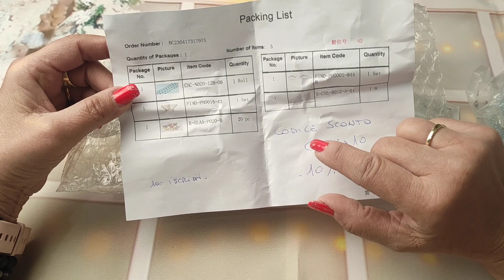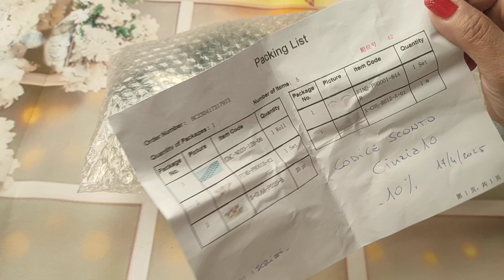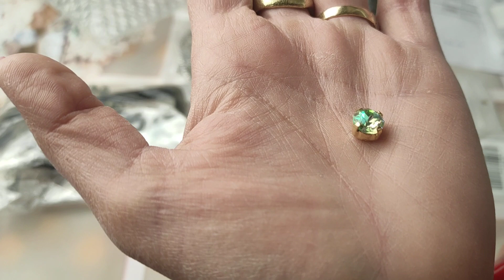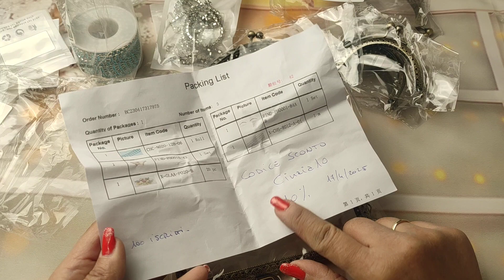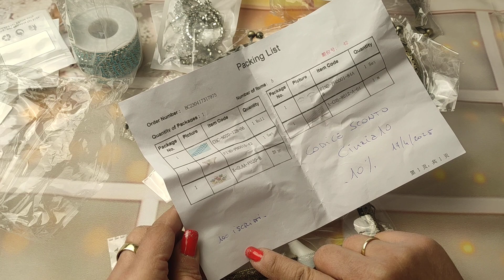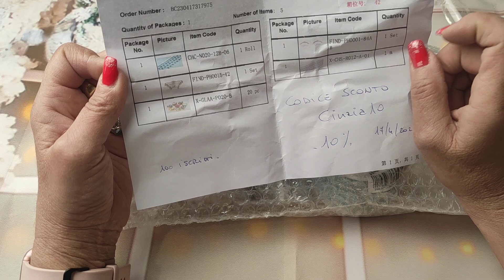VIDEO UNBOXING BEEBEECRAFT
Coupon: Cinzia10  Save 10% for the whole order It's valid until 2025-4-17.

Programma YouTube Beebeecraft: ottieni prodotti gratuiti realizzando video, ne avrai la possibilità se hai più di 100 iscritti. Se sei interessato, fai clic sul seguente link per contattare BEEBEECRAFT:

Beebeecraft YouTube Program: Get Free Products by doing videos for us, you will get the chance if you have more than 100 subscribers.

Materiale citato nel video
- STASS: Honeyhandy Cucire su strass, stile laser lucido, finto cristallo austriaco, strass in vetro K9, con castoni in ottone, accessori per indumenti, sfaccettato, piatto rotondo, dorato ( X-GLAA-P020-B)

- Catene con strass in ottone placcato argento, catene con strass, saldate, con rocchetto, acquamarina, 3 mm, circa 32,81 piedi (10 m)/rotolo (CHC-N020-12B-06)

- Honeyhandy Catene strass strass in acciaio inossidabile 304, catene a tazza strass, cristallo, colore acciaio inossidabile, 4mm (X-CHS-R012-A-01)

- CHIUSURE QUADRATE 6 Dimensioni Telaio in Metallo Chiusura a Bacio Chiusura per Borsetta Cornice in Metallo Cornice per Borsa Chiusura a Bacio Chiusura Borsa Quadrata Cornice per Frizione Fai da Te, Bronzo Antico (2,5~6,8 Pollici) ( FIND-PH0015-42)

- CHIUSURE SEMICERCHIO per borsa in ferro, chiusura con chiusura a bacio per borsa, per artigianato fai-da-te, creazione di borse, creazione di borse, bronzo antico, 6 pezzi/set (FIND-PH0001-84AB)

ORDINATO IL 17/04/23
ARRIVATO IL 04/05/23
il mio gruppo su facebook